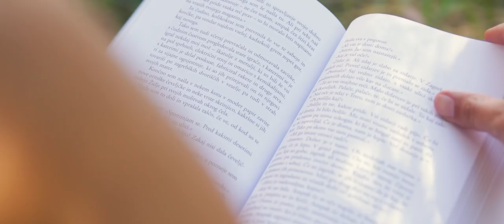Primož Križaj - BITKA SRCA (OFFICIAL VIDEO)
PRIMOŽ KRIŽAJ

Glasba: Primož Križaj
Besedilo: Klara Križaj

Audio Produkcija: Matej Pečaver
Video Produkcija: Collapsys Pictures
Snemanje in montaža: Matias Zemljič

Zasedba:
Bobni: Miha Friedrich
Bas: Jure Krafogel
Harmonika: Luka Brnjić
Električna kitara: Tadej Hribernik
Vokal, ukulele: Primož Križaj

Iskrena zahvala gre vsem sodelujočim igralcem, plesalcem in ustvarjalcem videospota:
igralci: glavna igralka Neja Drašler, Valerija Trček, Peter Zemljič, Luka Mejač, Marija Vajnhandel, Miriam in Peter Svete
plesalke: Tadeja Palčič, Polona Drašler, Neja Drašler, Doroteja Košir, Kristina Košir, Valerija Trček

- BITKA SRCA -

TUDI TI USTVARJAŠ BOLJŠI SVET,
VSAK NASMEH, DOBROTA PODA VZLET.
NE ODHAJAJ V SVOJ TIHI SVET,
OBUDIVA SMEH, DAJVA ŠE BOLJ POTRPET, ŠE BOLJ ZAŽIVET.

VSAKA BITKA SRCA JE PLEMENITA,
V MNOGO TRUDA, TRNJA, ZMAG OVITA,
VSAKA BITKA SRCA, VSAKA BITKA SRCA.

ZAZRIVA SE STRAHU V UČI,
PRI NAMA NE BODO ZMAGALE NOČI.
SKUPAJ PREMOREVA NAJVEČ MOČI
IN SVETIVA KOT SONCE, KI ŽARI, OBSIJE POTI.

IMAVA SE - LJUBEZEN, SPOŠTOVANJE, ZDRAVJE
IMAVA VSE - NEKDO VEČJI NAJU IZBRAL JE.